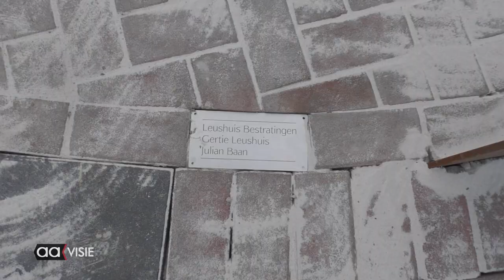Doepark verrijkt met bijzondere zonnewijzer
Een analemmatische zonnewijzer nadert zijn voltooiïng in Doepark de Hagen. Het is de bijdrage van AstronA, de vereniging binnen Stichting Natuurhus Almelo die de astronomie in vele facetten beoefent.